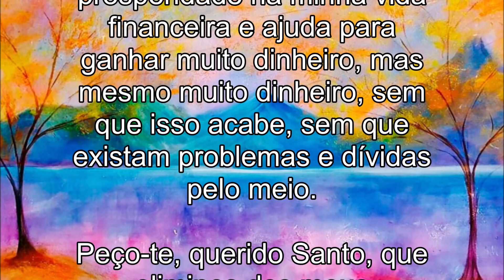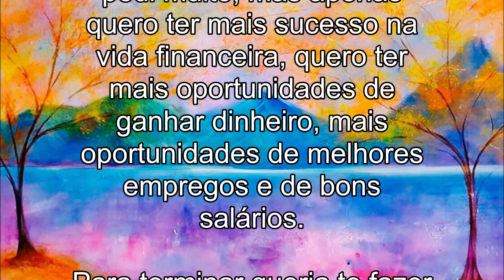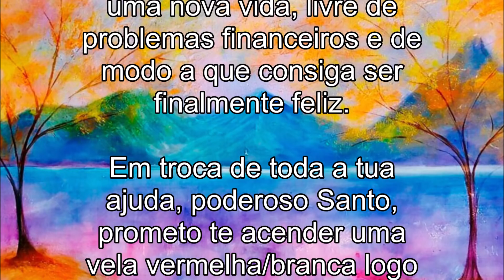Oração para prosperar na vida e ganhar muito dinheiro